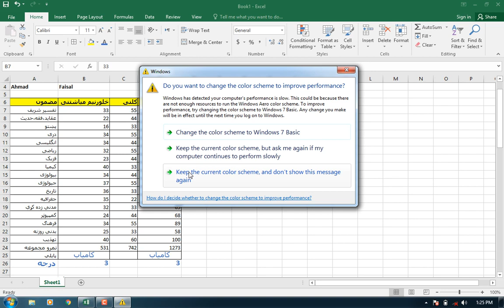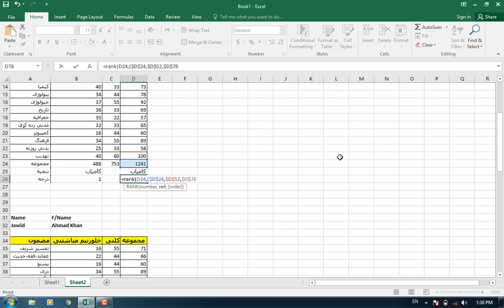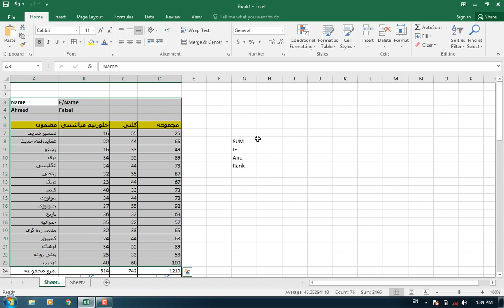د ښوونځۍ مکتب په نتایجو کی د اول نمره دوهم نمره او د کامیاب او ناکامه معلومول